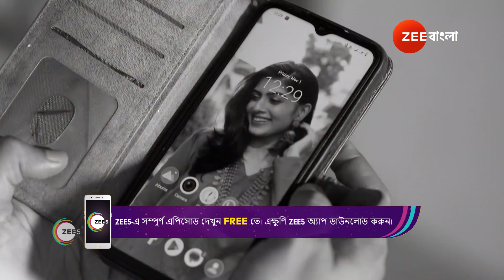Parineeta | Ep - 06 | Best Scene | Nov 16 2024 | Zee Bangla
Surama forbids Ashutosh from marrying Rukmini off against her will, but Ashutosh doesn't budge. Parul informs Gopal that Rukmini is against the marriage. Later, Rayan gets bitten by a snake.